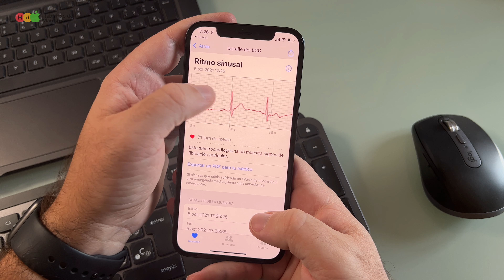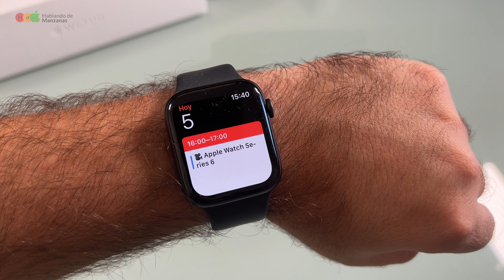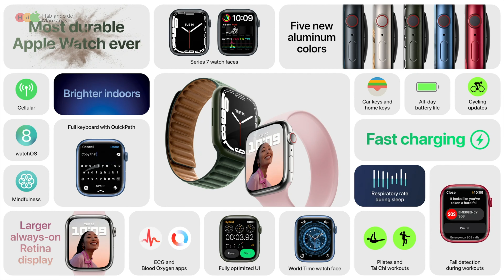¡Basta! Vendo mi Apple Watch Series 6 y os cuento mis #5 motivos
¡Apoya al canal pulsando este enlace!

Conviértete en VIP para tener acceso a las nuevas consultas sobre productos y servicios personalizados ¿Qué producto me recomiendas?

He decidido vender mi Apple Watch Series 6 y os quiero compartir los cinco motivos que me han hecho tomar esta decisión.